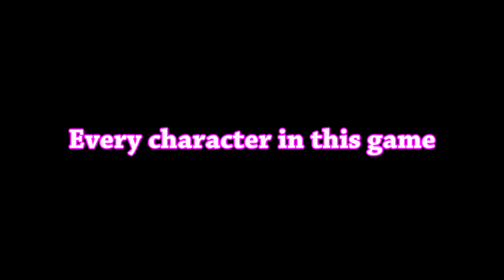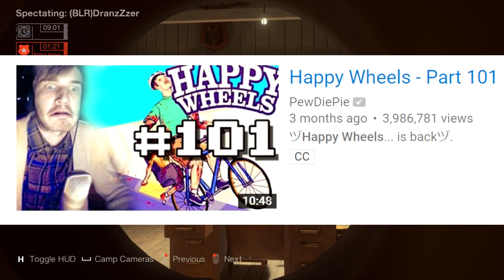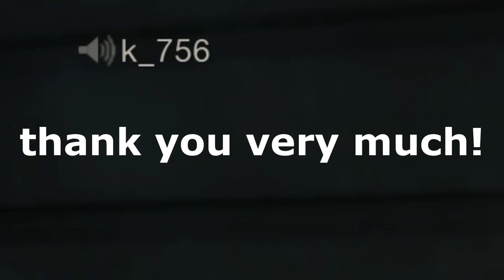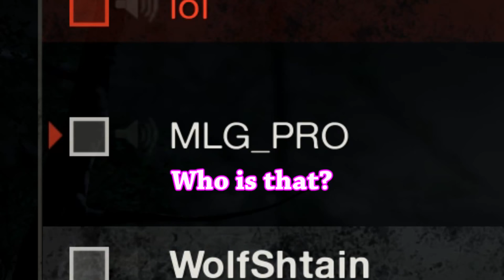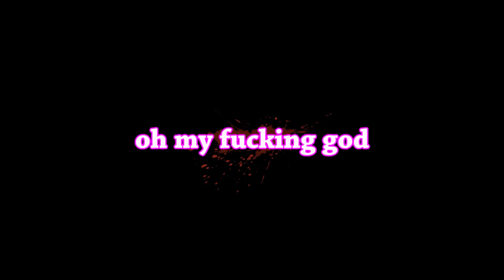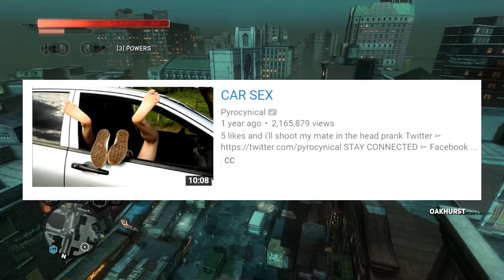WORLD'S WORST JASON - Friday The 13th - Game O'clock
Do not buy this game

Sauce

Game ►